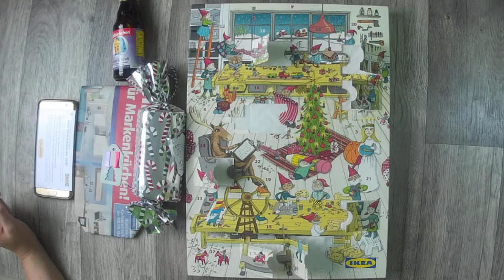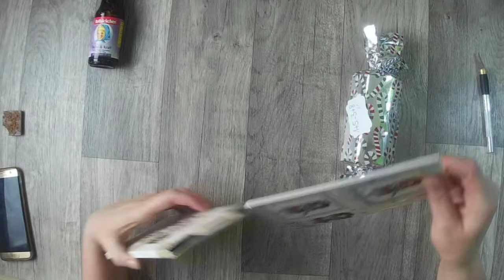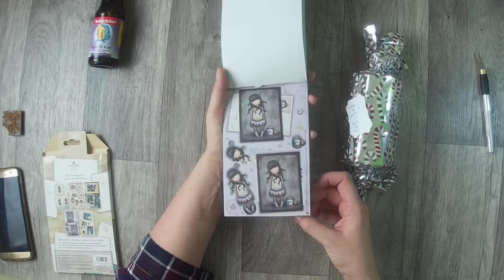Tauschadventskalender #11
noch 2 Wochen dann ist schon Heiligabend, aber jetzt erst mal
Türchen 11.

oder

z. B. Von Stampin Up:
Papierschneider - 36€
Papierfalter - 8,50€